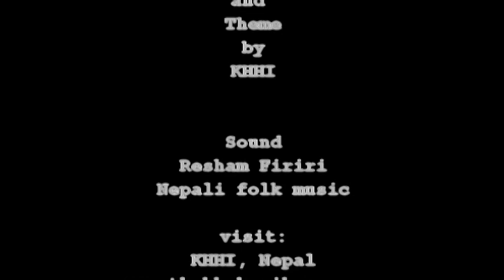How kukri is made? Khukuri Making Process at KHHI, Nepal | Handmade, handforged Traditional Method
How a discarded leaf spring is converted into a beautiful piece of craft!!
Complete Kukri making process at KHHI, Nepal. We have included the basic process, steps, and functions that are done by Kami's to make the khukuri.

Detail Description of Kukri making process. Know how the kukri blade is forged, the handle is designed and joined and Scabbard/ Sheath is crafted.

You can also visit n see the khukuri making LIVE at Khukuri House, KHHI, nepal.

If you already own a KHHI's kukri/knife then Please also feel free to review our product at your convenience at